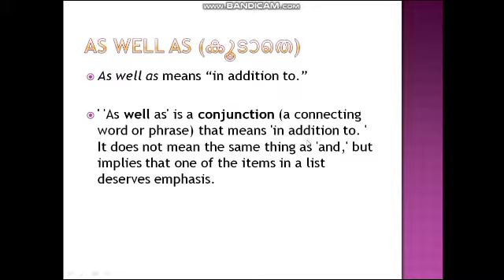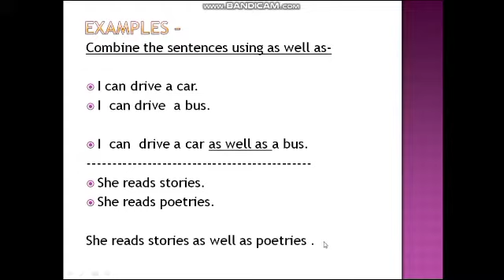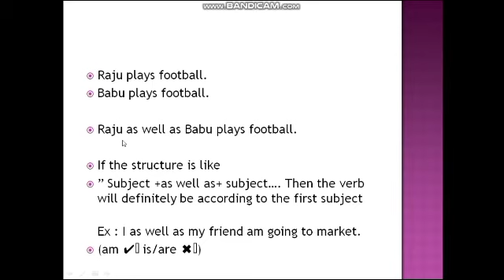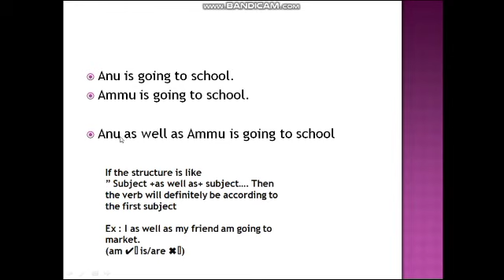As well as/conjunction /Rekha. C